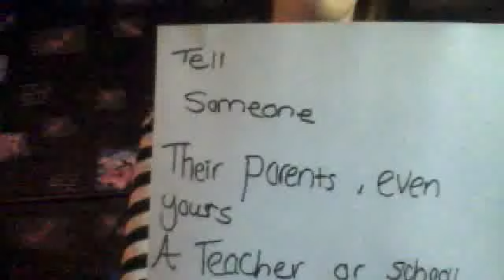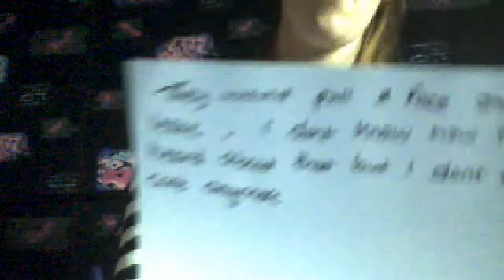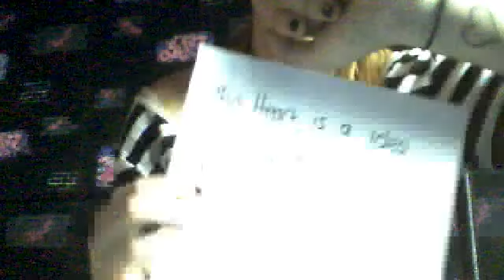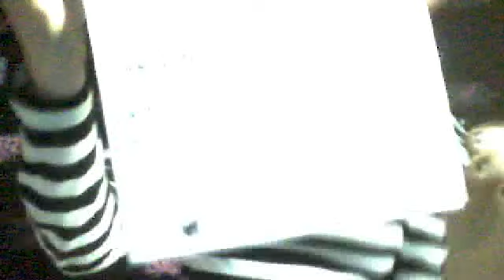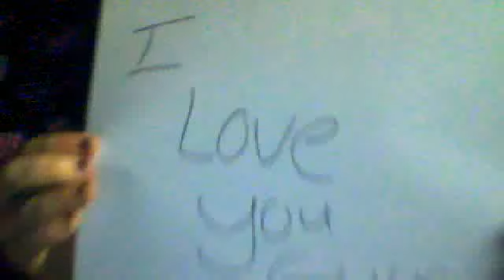Self-harm support and My story (silent video)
i write down my story on my depression and on support for someone who feels alone or needs help
also i forgot to add in video
im also here if you need to talk and if you live in enniskillen we should get some lunch together and chat xxxx